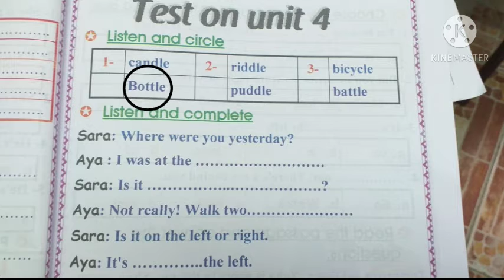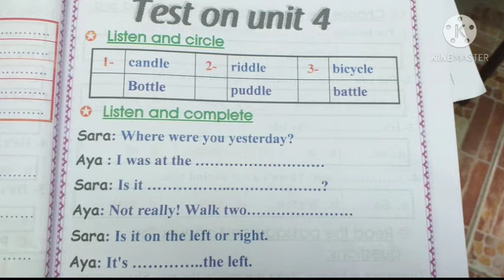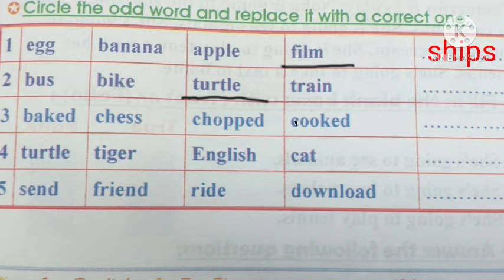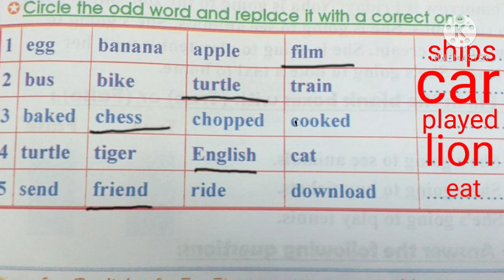gr5 time test on unit 4 ميس همت